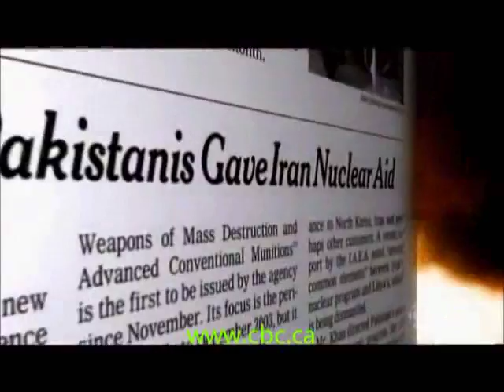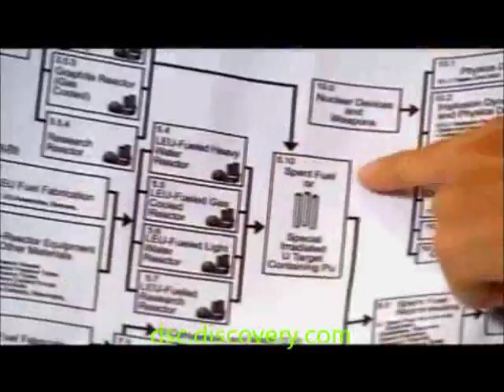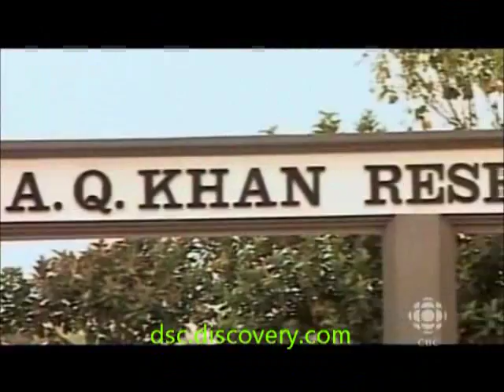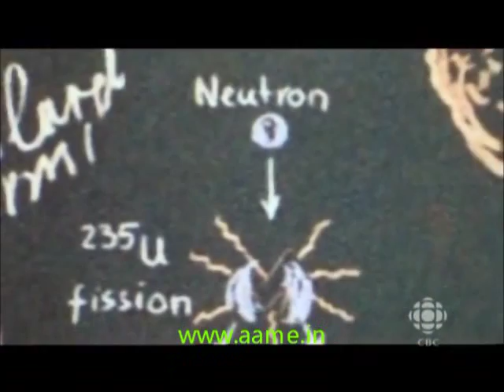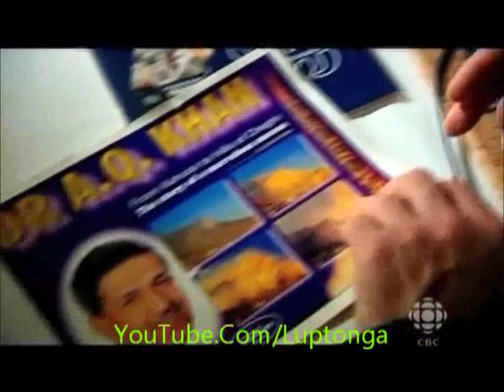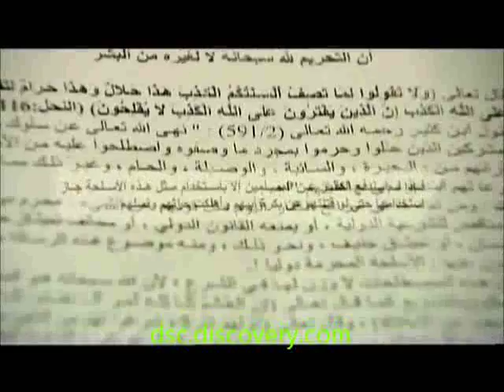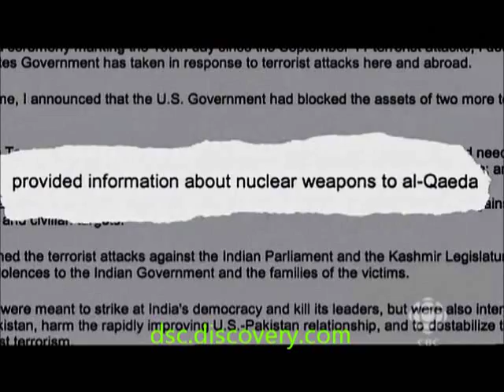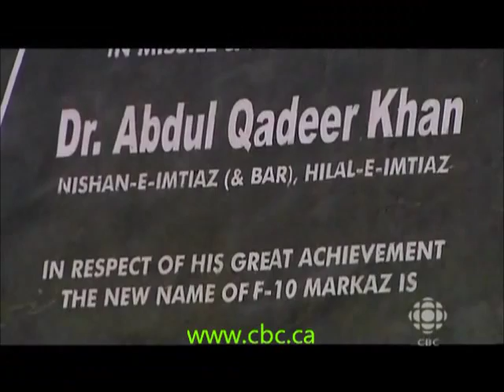Nuclear Terrorist: Devil's own - Pakistan's Abdul Qadeer Khan [AQ Khan]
Each act of Islamic terrorism the world has suffered has invariably been traced back to the Islamic Republic of Pakistan in some way or the other. This fact is owed, in no small measures, to the policy of its Military rulers of nurturing & rearing Islamic terrorists to do its bidding & further its nefarious causes in other countries, giving it plausible deniability of declaring them as non-state actors, even as officers from its Army get deputed to train & guide these Islamic terrorists.

It is also a country that lies at the epicentre of every illegal proliferation of Nuclear Technology ever recorded. Pakistan has actively & wilfully supplied the needed Technologies to develop Nuclear Weapons to every nation considered rogue & hostile to world peace. Every country that has ever tried to acquire Nuclear Weapons technology illegally has found a more than willing supplier in Pakistan.

At the heart of this vast & flourishing racket of the illegal proliferation of Nuclear weapons technology by Pakistan stands one man - Abdul Qadeer Khan. He had been the person whom the ruling Pakistan Military had entrusted to peddle Pakistan's nuclear wares to anybody and everybody willing to pay for it.

This video chronicles AQ Khan's early days at URENCO, a place from where he stole critical Nuclear Technology in order to kick-start Pakistan's own Nuclear Weapons program. Once it had acquire enough technology through such illegal means, it embarked on a business to supply these very technologies to all interested countries &, in the process, amassing wealth of immeasurable proportion, all concentrated in the hands of a handful of Pakistani Generals & their trusted aides [like AQ Khan] while the rest of the country languishes in abject poverty and depends on international aid for its very existence as a nation.

Recent reports reveal that Islamic terrorist outfits are actively pursuing the acquisition of Nuclear Weapons and a number of Pakistani scientists & Engineers working on Pakistan's Nuclear Weapons program have been approached for the same. It is believed that many such Pakistani Scientists and Engineers, sympathetic to the causes of Islamic terrorists,  have been corresponding with them, giving rise to a very strong possibility of these terrorists successfully managing to develop or acquire nuclear weapons.

Pakistan's reckless and irresponsible act has not only irreparably damaged the prospect of world peace, its has also mortally endangered the safety & well-being of citizens of all progressive & forward-looking nations whose way of life & religious beliefs these Islamic terrorists have been seeking to destroy.

The possibility of a city in Europe or USA being devastated by an attack from Islamic terrorists armed with a Nuclear devices sourced from Pakistan has become an extremely real & dangerous threat confounding security officials today.

Punishing A.Q. Khan

Father of Nuclear Jihad and World Most Deadliest Nuclear Smuggler Pakistan's A.Q. Khan to Go Free

Unraveling the A. Q. Khan and Future Proliferation Networks

Video Courtesy:
Canadian Broadcasting Corporation